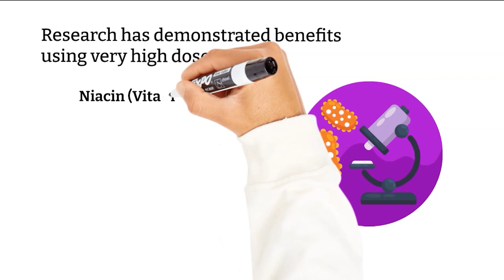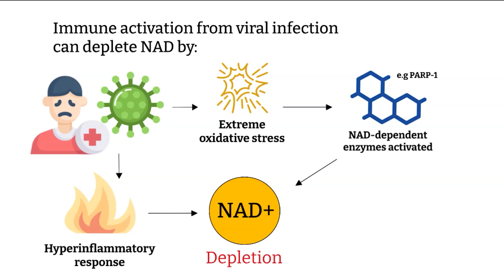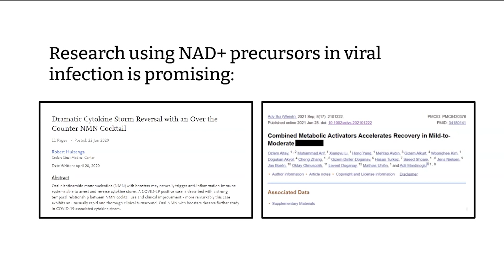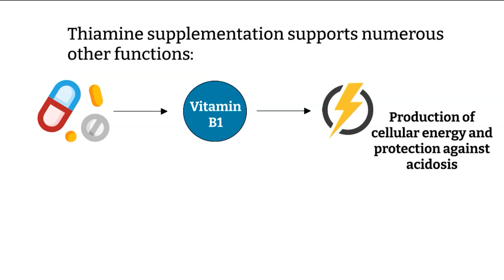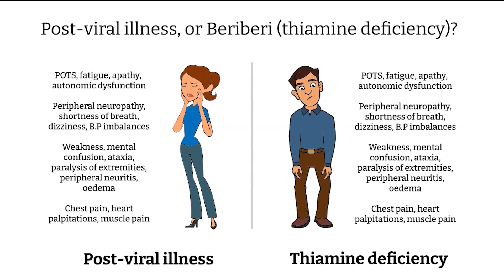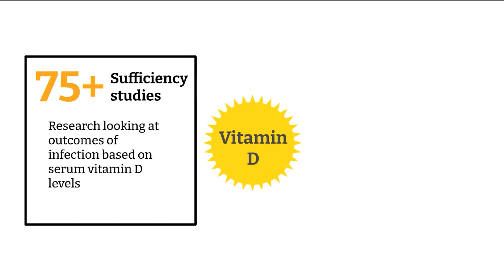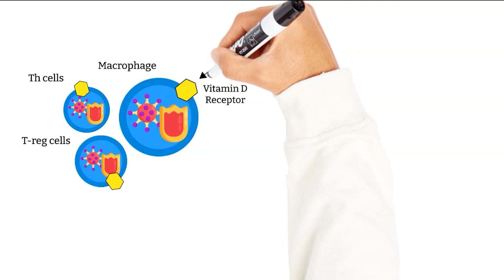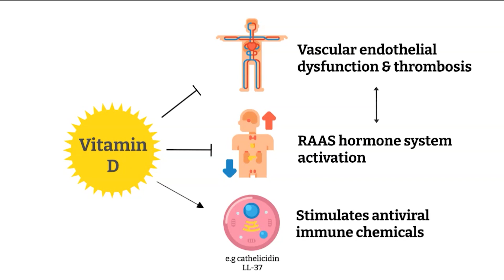Mega Dose Vitamin Therapy: Viral Infection & Post-viral Illness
In this video we look at four vitamins which have been researched for their benefit in viral infection, combating inflammation, improving immunity and overall health outcomes.

The nutrients are:

- Niacin (vitamin B3)
- Thiamine (vitamin B1)
- Vitamin C
- Vitamin D

For a clean source of thiamine (TTFD), look to objective nutrients thiamax